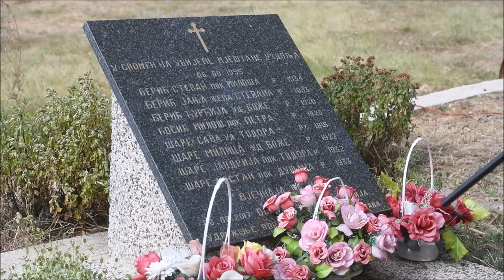U Uzdolju je održana komemoracija za srpske civile stradale nakon Oluje